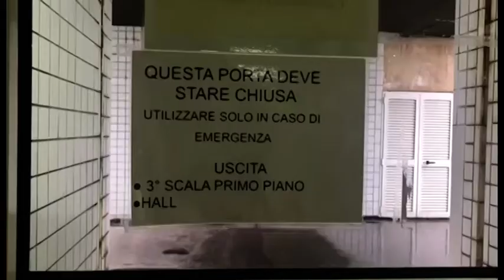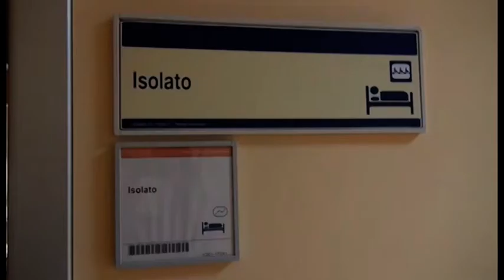Coronavirus, negativo il tampone sulla compagna del contagiato di Poppi